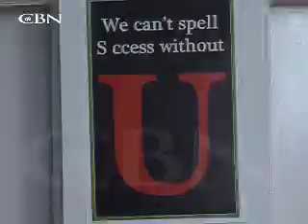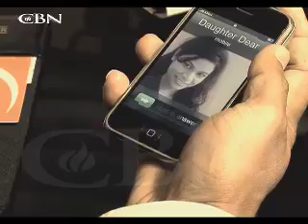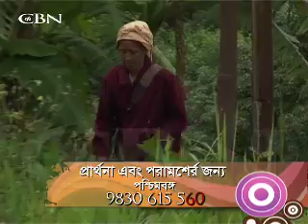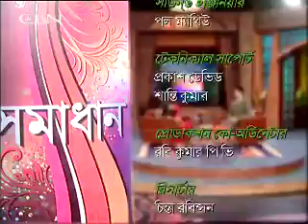SAMADHAN - Shompa Mukherjee